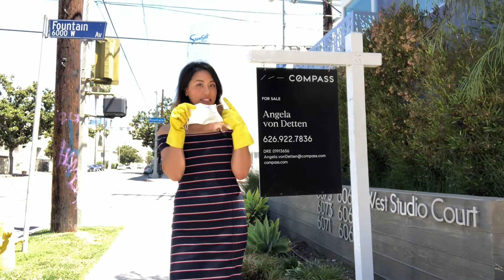Ep 8 - The One about PEAD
I share what the safety precautions are now for entering homes during Covid times.

Details by AvD - Curated videos about real estate, motherhood & lifestyle in Los Angeles.